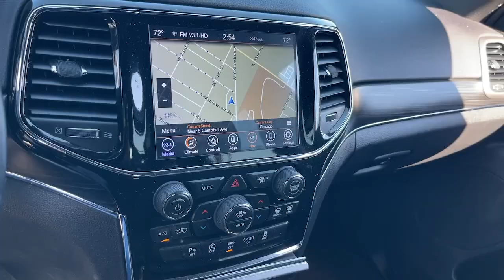2019 Jeep Grand_Cherokee Limited Matteson, Lansing, Oak Lawn, Northwest Indiana, Chicago IL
Pre-Owned 2019 Jeep Grand_Cherokee Limited available at South Chicago Dodge located in 7340 S Western Ave, Chicago, IL, 60636.

You're gonna love the  2019  JEEP Grand Cherokee.  The Jeep Grand Cherokee: The stylish all-terrain SUV that blends comfort, high-performance and rugged capability. The following are some of this vehicles highlighted options: Heated Steering Wheel
, Apple Carplay®/Android Auto®, Touchscreen Infotainment System, Keyless Entry, Navigation System, Back-Up Camera, Power Passenger Seat, Satellite Radio, Power Liftgate, Heated Mirrors. Rugged versatility meets high-tech luxury in the Grand Cherokee. Get behind the wheel today.